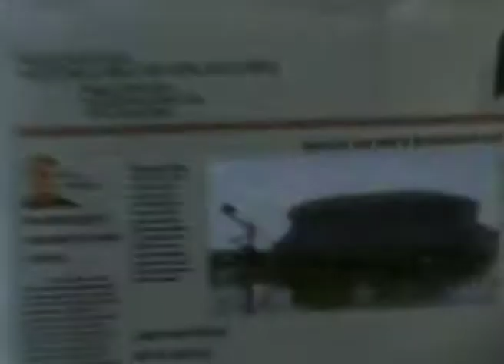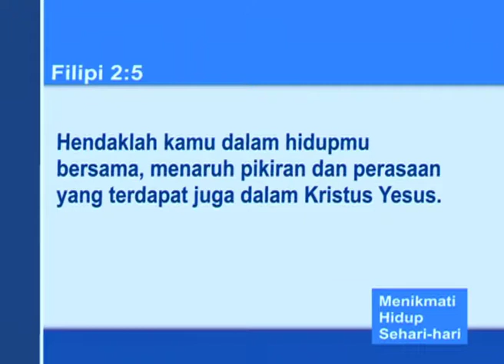kuasa dari sikap - Power of Attitude